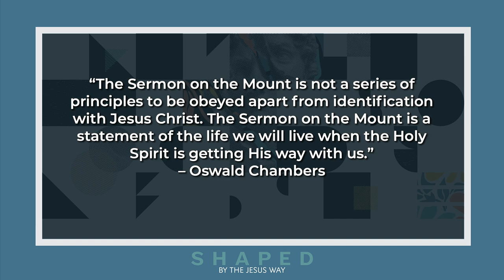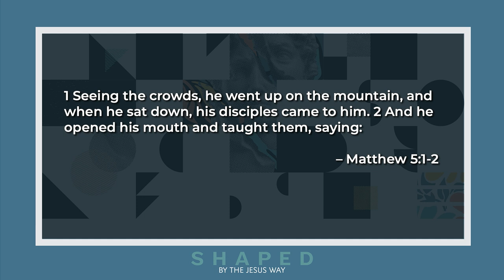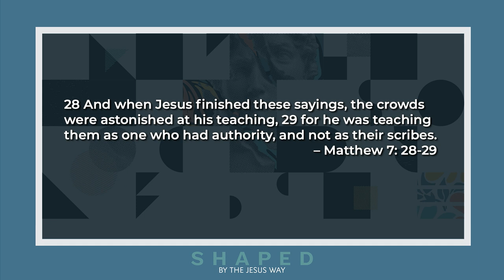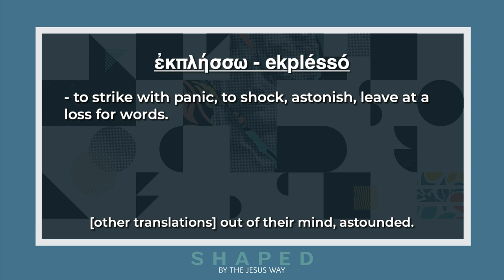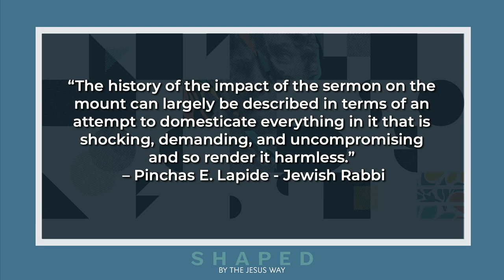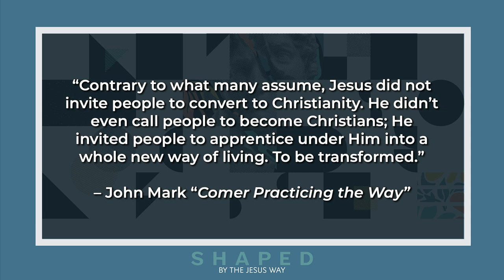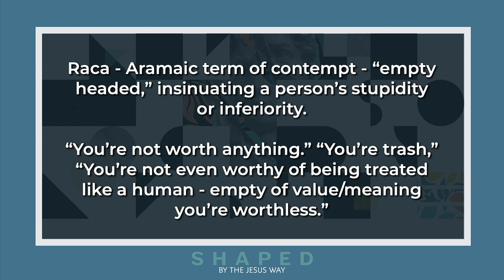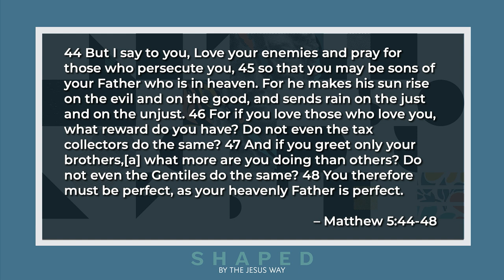Shaped Week 1 | Speaker Brandon Reed | June 2nd, 2024 Message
Welcome to Mountain View Church! We're so glad your're here. Please share this message with someone who might need it right now.